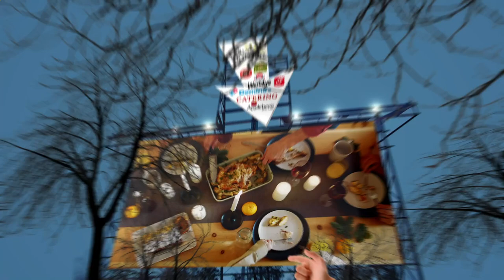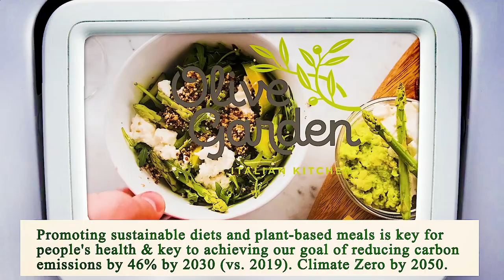Nearest Restaurant from Me - Nearest Restaurants from Me - Miami 33125, Miami-Dade County, FL, US